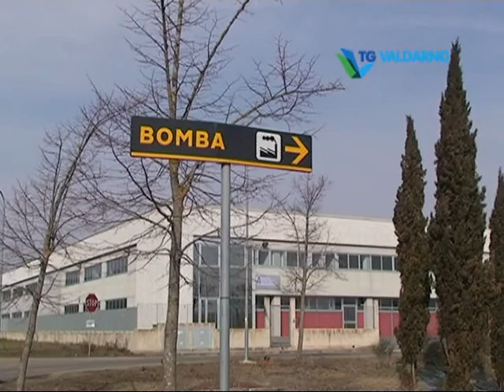Lezioni informatica Cavriglia